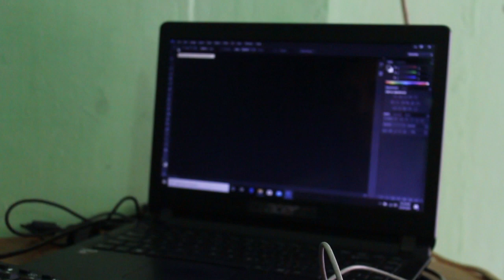Admin Toko Komputer Zumar Oliver Com Artika Maulida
DI SINI LOH. TOKO KOMPUTER ONLINE dan OFFLINE Cianjur | Toko Komputer Murah Murah Berkualitas dan Bergaransi Resmi Selama 1 Bulan
Alamat : Jalan Raya Cibeber Km. 6.5 Sirnagalih Cilaku-Cianjur
WA : 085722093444 FB : Zumar Oliver Sykes IG : zumar_oliver_sykes Channel Youtube : Zumar Oliver Com